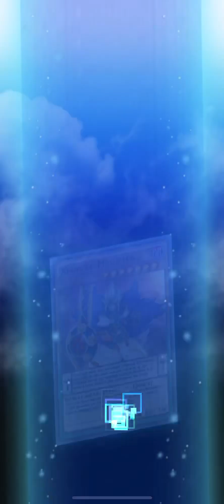WCS: Double the Damage